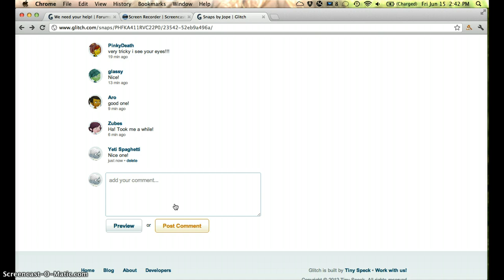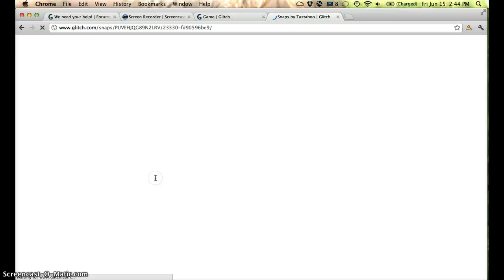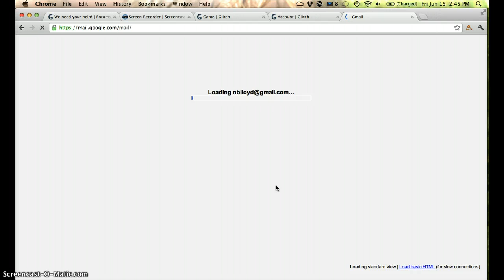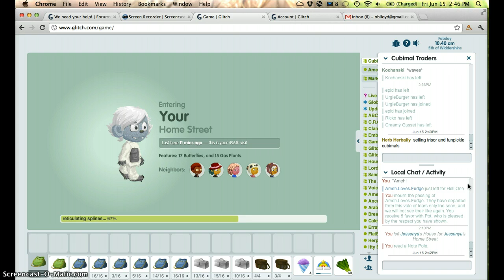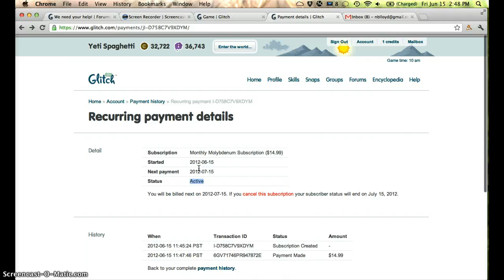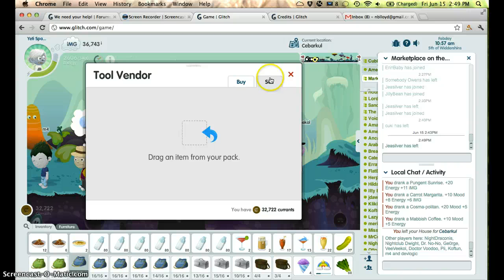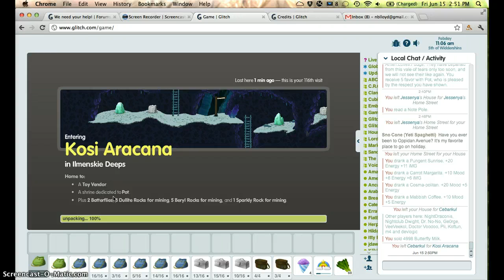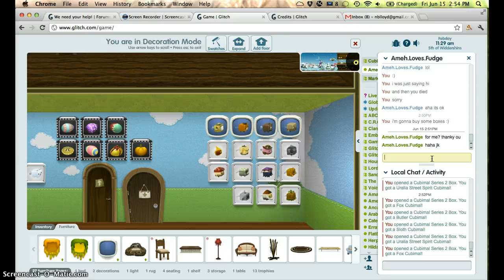Yeti Spaghetti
Yetis gone wild!